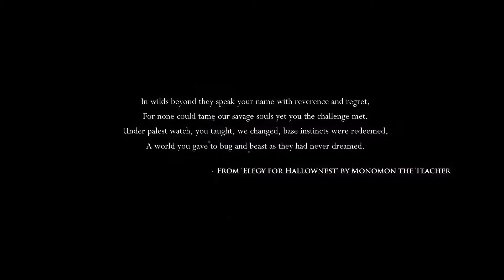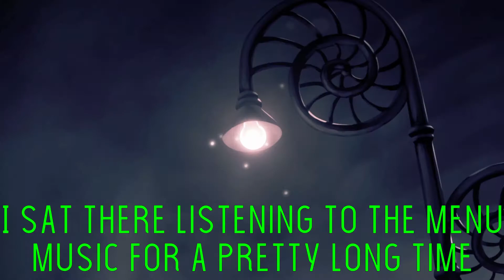This Game Is Adorable | Hollow Knight First Playthrough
I have no clue why I haven't played Hollow Knight until now but that just gives us the perfect chance for a first playthrough. Hollow Knight looks like a game that would be right up my alley so again I really don't know why it took me so long to get around to it, but let's fix that mistake right now. Just ignore the voices that I do that all sound like a different variant of a post-stroke Professor Snape.

Hollow Knight, the 2017 metroidvania action adventure game from Team Cherry, is in my eyes a pretty good example of why video games are a form of art. It really didn't take long for me to get invested in this world, and that's not just because I'm quite easy to please if you give me a brief escape from an increasingly exhausting existence.
I mean what who said that.

Be sure to like and subscribe if you enjoyed, and to leave a comment if you want, maybe letting me know how you found the channel/video or your thoughts on the video, it would be greatly appreciated.